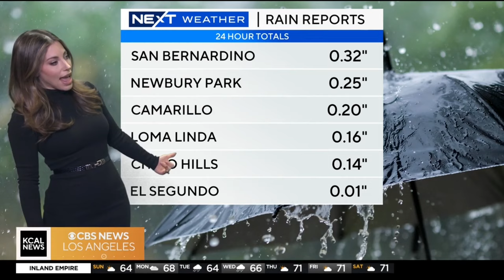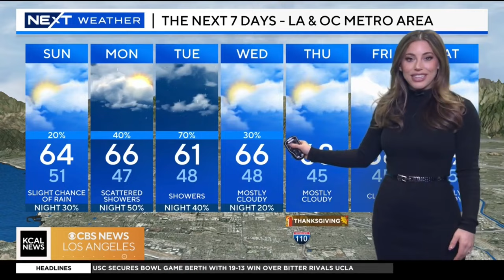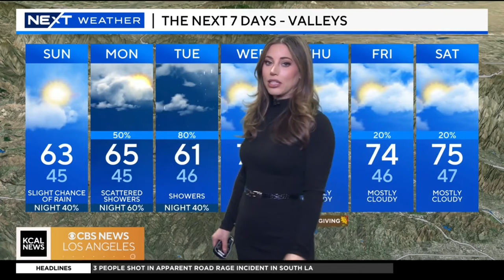Alex Biston 🦊 predicts another storm for southern California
Meteorologist, Alex Biston provides the 7 day forecast predicting rain and cooler temps.